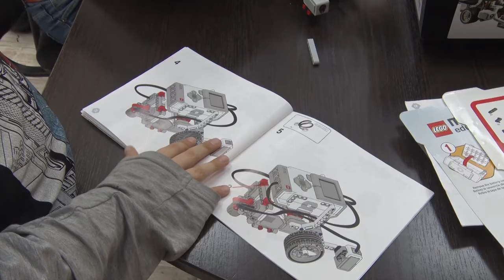Десна-ТВ: Высокотехнологичный досуг: в Десногорске работает школа робототехники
Технический прогресс постепенно проникает и в образовательную сферу. Кружок робототехники предлагает всем желающим почувствовать себя изобретателями. Каково это быть юным инженером, узнаете из следующего сюжета.